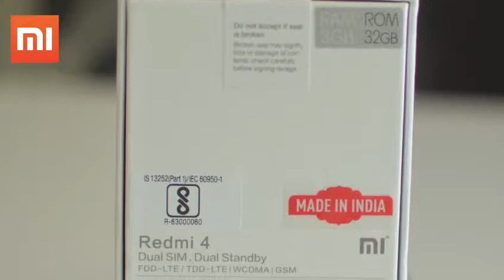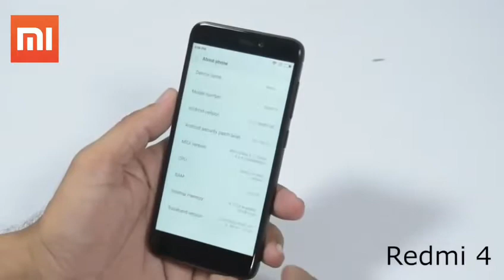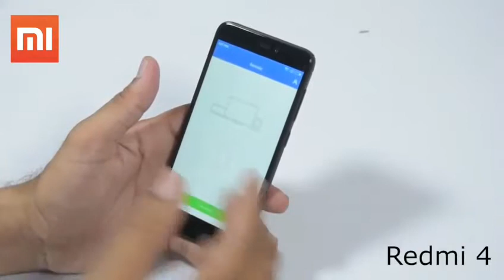Review of mi 4 in hindi manufacturing (Made in india)